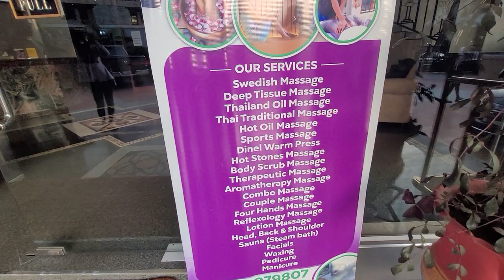MJ Grand Hotel in East Legon Tour with Bomani - Ghana May 2023 Africa Tour Journey of a Lifetime